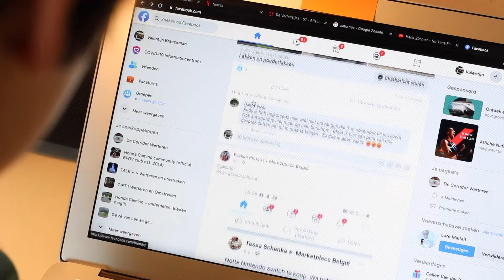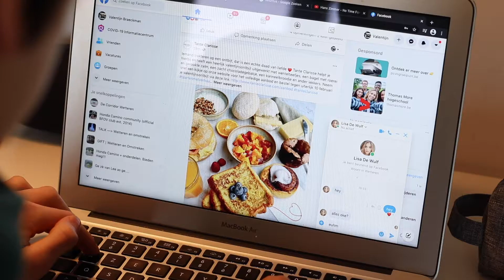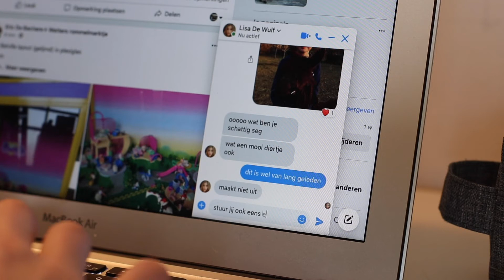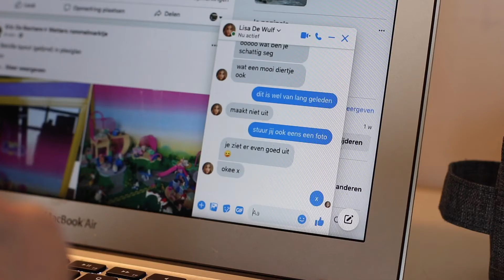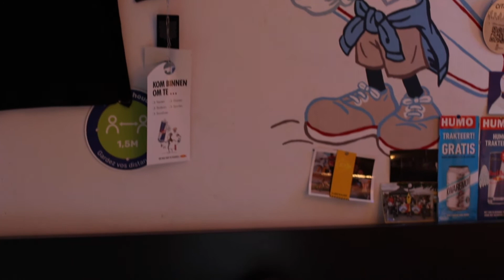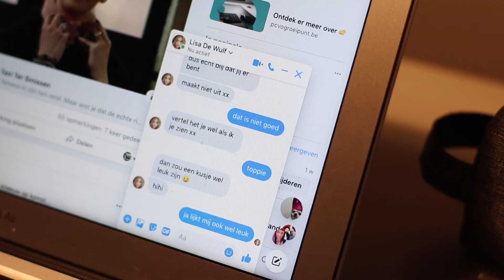To dare is to do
Een jongen zit een ganse dag voor zijn computerscherm... Een kortfilm van Valentijn Braeckman.